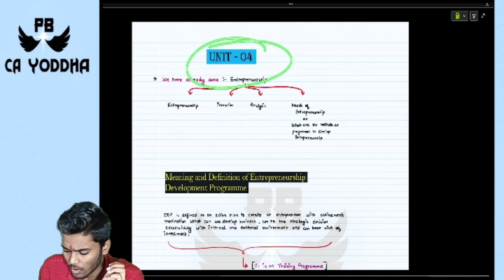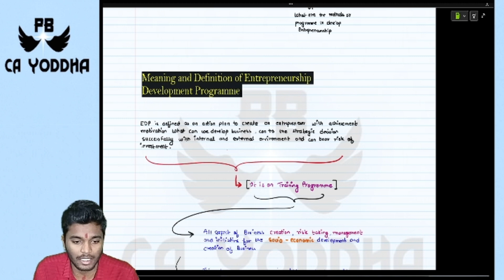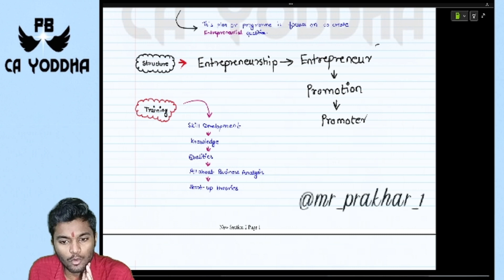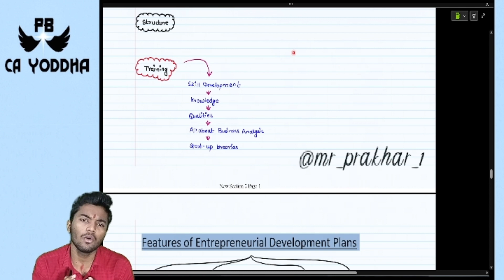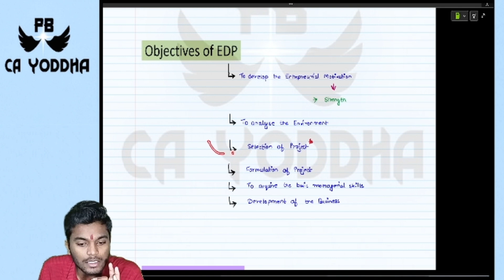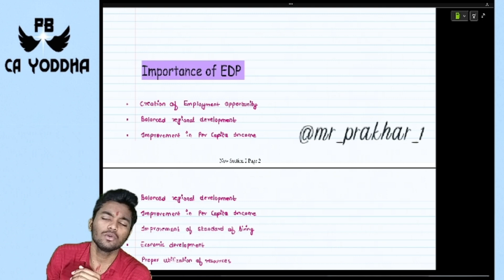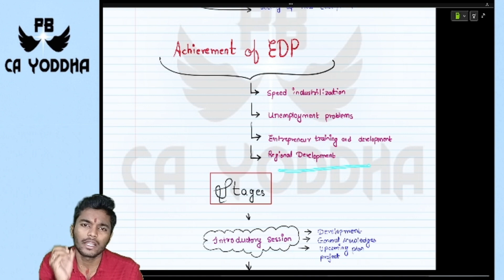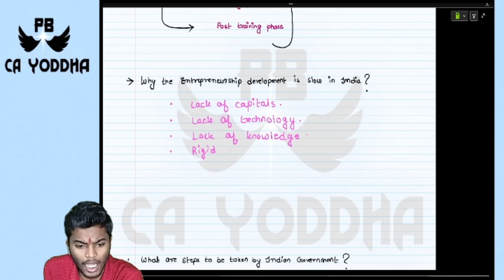UNIT - 4 | ENTREPRENEURSHIP DEVELOPMENT PROGRAMME | ONESHOT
UNIT - 4 | ENTREPRENEURSHIP DEVELOPMENT PROGRAMME | ONESHOT | B.COM | BBA | MBA

Entrepreneurship Development Program video as we delve into the essential areas of creativity, business planning, financial management, marketing and sales, operations, management, and leadership. This program is geared towards enhancing your entrepreneurial skills effectively. If you are keen on boosting your entrepreneurial prowess, make sure to watch the video to learn more. Take the first step towards a successful entrepreneurial journey and explore the vast opportunities waiting for you. Let's unlock your entrepreneurial potential together! Entrepreneurship Skills Development

In this video, we dive into the essentials of EDP, offering a comprehensive overview of the program and its significance in nurturing aspiring entrepreneurs.

Entrepreneurship Development Programme (EDP) is designed to equip individuals with the skills, knowledge, and mindset needed to embark on entrepreneurial ventures successfully. Whether you're a student aspiring to start your own business or looking to enhance your entrepreneurial capabilities, this video is a valuable resource for you.

Join us as we explore the key components of EDP, including idea generation, business planning, market analysis, and financial management. Through real-life case studies and practical insights, we illustrate how EDP can transform your entrepreneurial aspirations into a reality.

Whether you're pursuing B.com, BBA, or MBA, this video will provide you with valuable insights into the world of entrepreneurship and how EDP can be a catalyst for your entrepreneurial journey.

entrepreneur motivation
shorts
Fundamental of entrepreneurship in one shot
Fundamentals of entrepreneurship